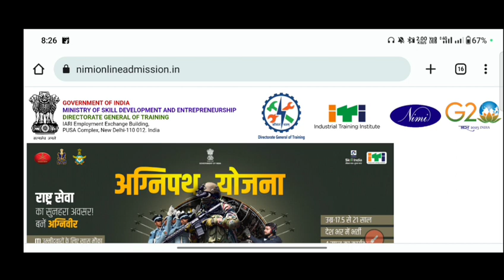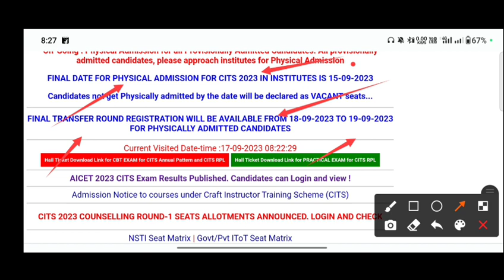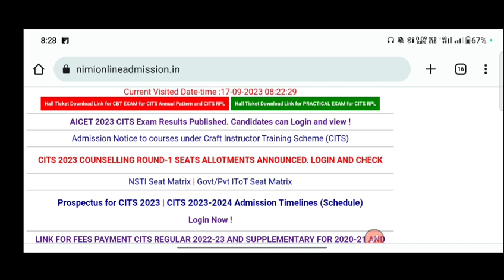CITS Spot 2nd Round 2023 Date आ गया | CITS New Update 2023 Today | CITS Admission का Last Chance